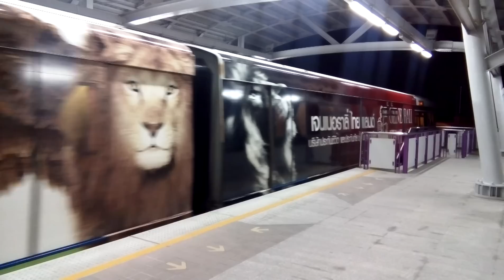Acer Liquid Z500 Video Test #2